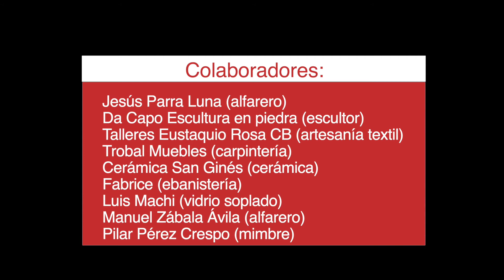Casa Decor 2021 Espacio Artesanía Castilla La Mancha por Miguel Muñoz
En el salón "Adunia" de Casa Decor 2021, el interiorista Miguel Muñoz creó dos ambientes perfectamente diferenciados en los cuales logró integrar las creaciones artísticas de una veintena de artesanos de Castilla-La Mancha: desde alfareros y ceramistas hasta escultores, carpinteros o metalistas, entre otros.